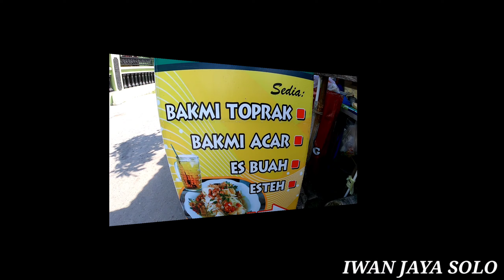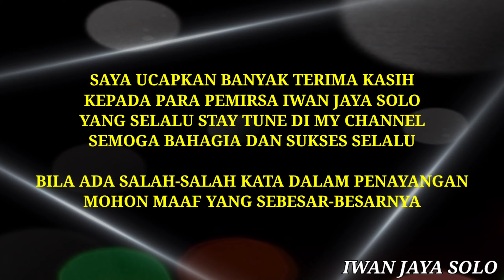BAKMI TOPRAK DAN MIE ACAR MANTAP DI WARUNG BU BANDIAH